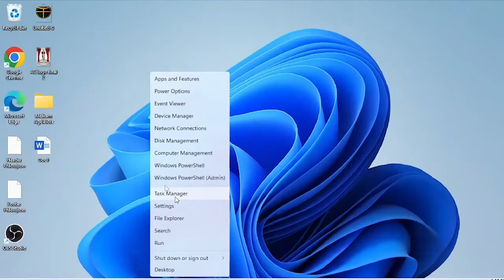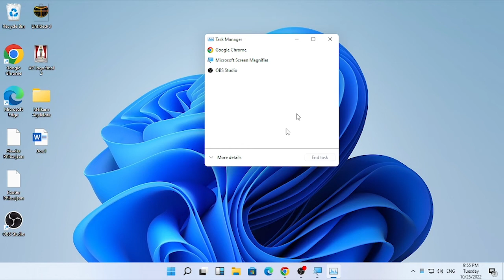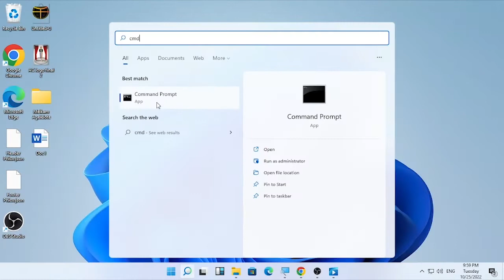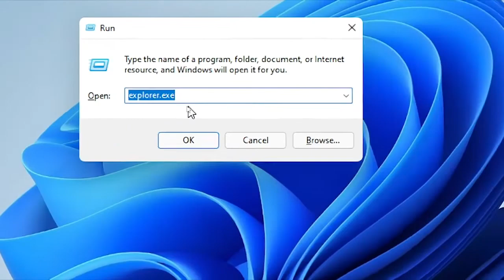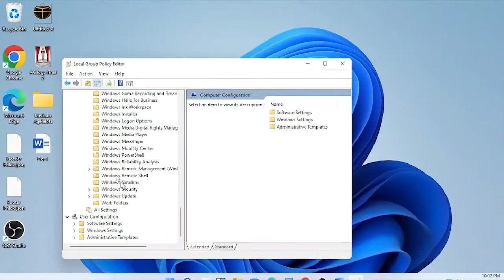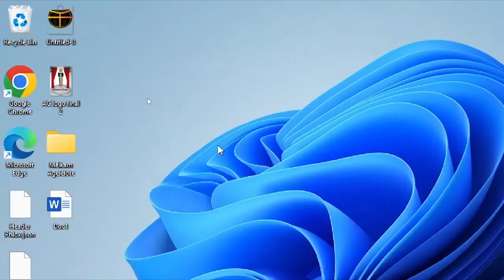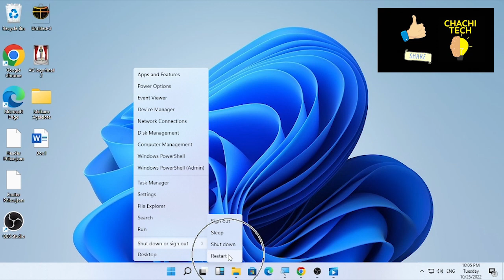How to fix your windows license will expire soon windows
This video will show you How to fix your windows license will expire soon windows

☑️How to fix the sound, video, and game controller missing from the device manager on windows 10
☑️How To Fix Bluetooth Device Not Working and Missing the icon On Windows 7,8 and 10
☑️How to Fix Video Editor Missing in Windows 10, Video Editor Not Available on Microsoft Photos App